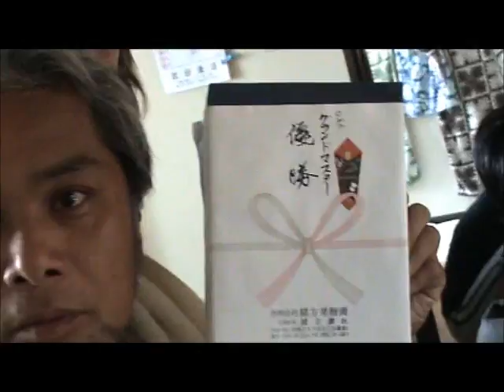H24.7.16 Miyazaki Trip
Good Wave !! Enjoy surfing !!